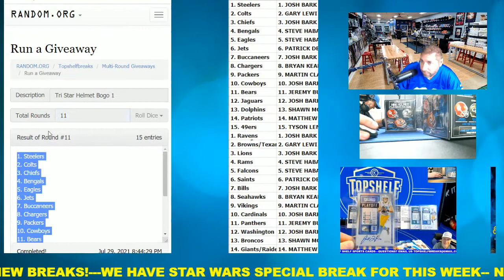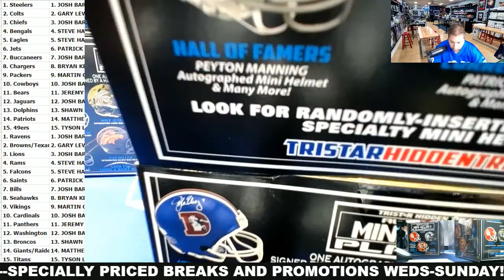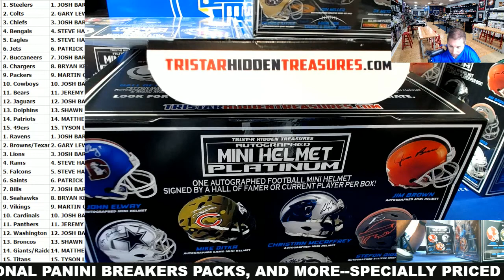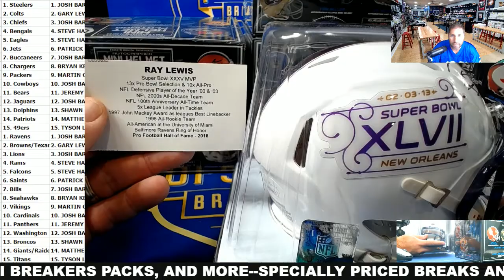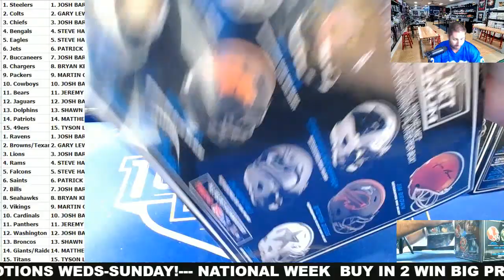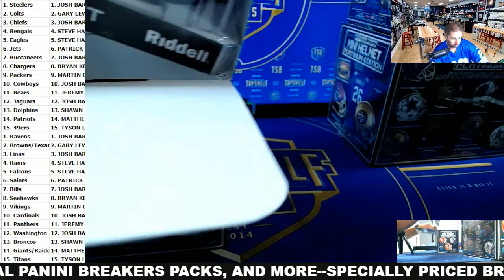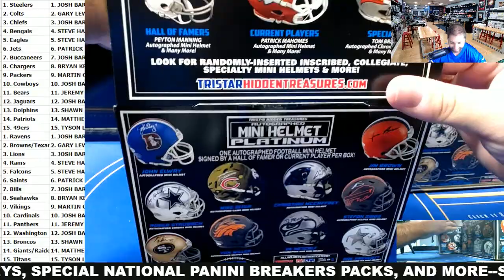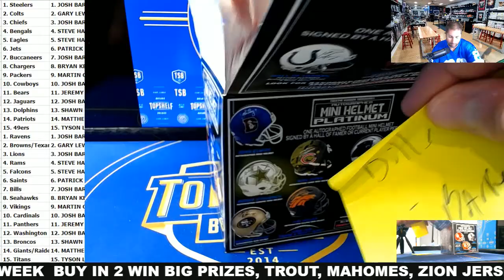2021 TriStar Hidden Treasures Platinum Edition Auto Mini Helmets Case Break BOGO Tiered